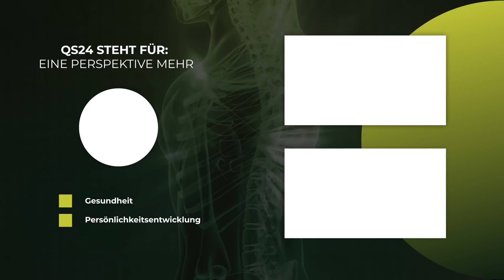Infrarot die schonende Alternative zur Sauna | Naturmedizin | QS24 Gesundheitsfernsehen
Von großer Bedeutung ist es zu wissen, dass kaum eine Lobby Interesse daran hat zu erklären, wieso insbesondere das Infrarot B – so unglaubliche Wirkungen haben kann. Wieso auch. Aber es ist so. Zertifizierte Infrarotkabinen – haben überwiegend dieses Frequenzband, sowie einen Teil Infrarot C, was für die Wärme zuständig ist. Aber das B – hat die Kraft und den Segen, dass Gelenkschmerzen, Muskelschmerzen, Rückenschmerzen, Bluthochdruck, Autoimmunerkrankungen u.v.m. sich dadurch reduzieren – und sogar ganz weggehen können. Aber Achtung: Viele Saunen haben das Infrarot A drin, was gesundheitlich schädlich ist. Nicht aber so bei einem zertifizierten Gerät. Da gibt es Zertifikate, Nachweise und bis zu 6 Wochen Testmöglichkeiten. Infrarot ist ganz klar ein grosser Schritt in eine ganzheitliche Medizin.

▬ Zu Gast ▬▬▬▬▬▬▬▬▬▬▬▬▬▬▬▬▬
Kurt Allenspach
Moderation: Corina Klein
Sendungsnummer: NWis_210902-S1_allenspach

Allwaspa Infrarotkabinen und Massagesessel
Krugel 2
CH-6208  Oberkirch bei Sursee